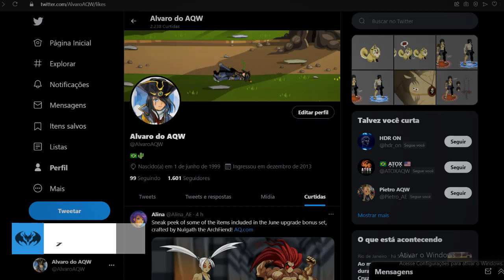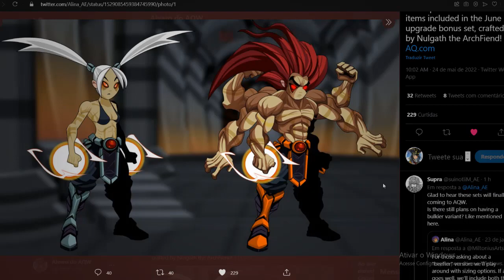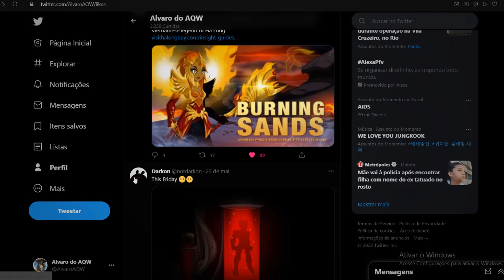=AQW= NOVIDADES | Upgrade Bonus Set | By Nulgath!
✅ COMPRE SUA HERO MART COM O FAROFA GAMEPLAY!

Design Notes HP 1000 AC?